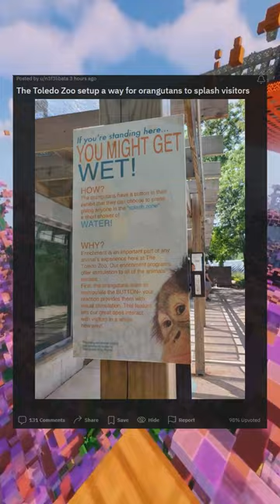The Toledo Zoo setup a way for orangutans to splash visitors